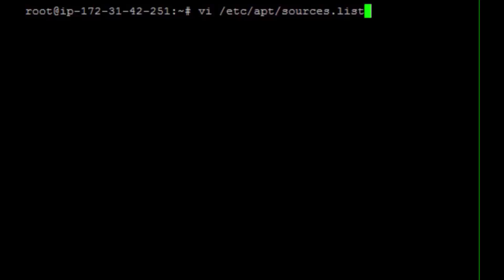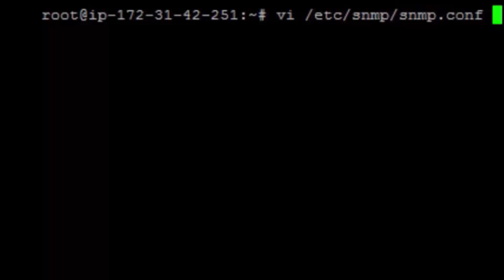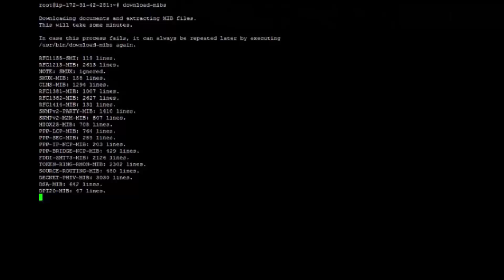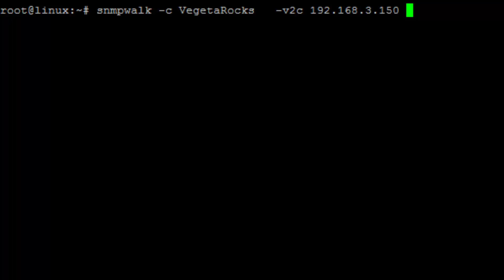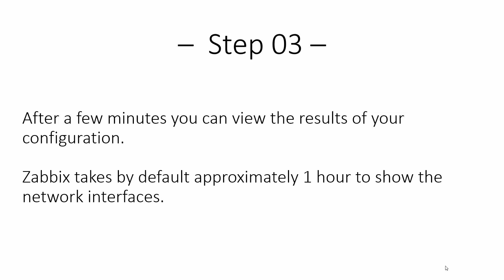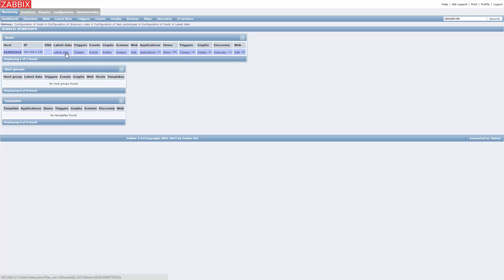Zabbbix - Monitor Xenserver via SNMP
This video will demonstrate how to monitor a xenserver using Zabbix.